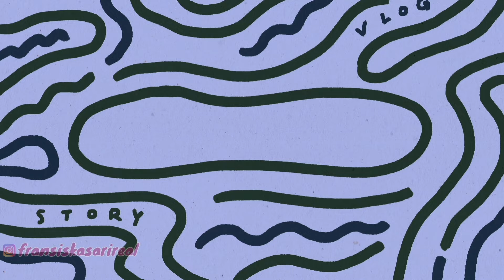Makan Siang Di Rumah Nora Istri Jrx SID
Hari ini aku kerja…temeni yuk

Thanks for @madamvlaminora7880

Property Video :
-iphone 13 pro max ,cynematic ,video 1080P
-Microphone wireless RODE GO II
-editing KineMaster